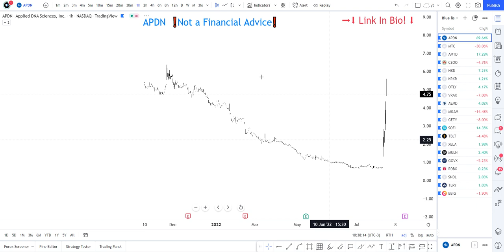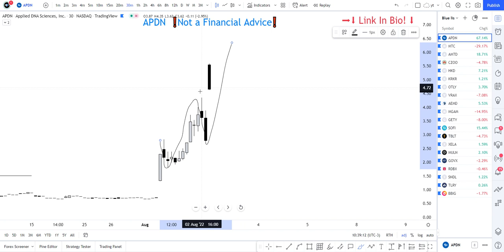🚀 APDN Stock | Technical Analysis And Predictions | Applied DNA Sciences Stock | create website